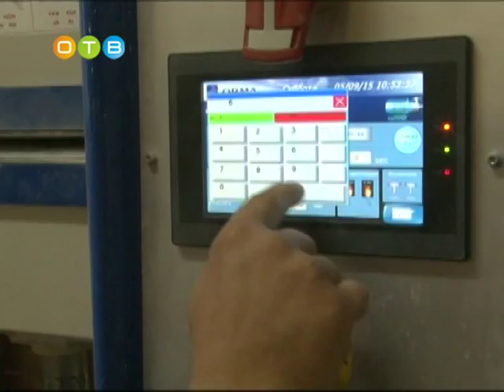День открытых дверей прошёл на знаменитой фабрике «Креатив мебель»